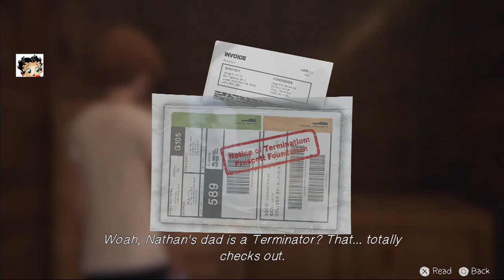Before The Storm [Ver 1.05] #3 Spying Game (JuL 2018) PS4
Join with me in Before the Storm (Life Is Strange). A PS4 Multi-Choice Bonus Game. Can I make the correct Choices and and make it through the game.